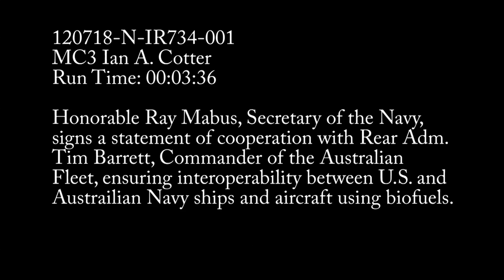Secretary Mabus sign MOU during Great Green Fleet demonstration.